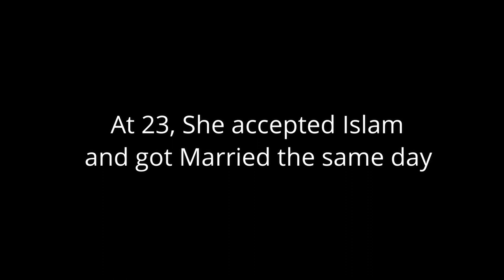At 23, She accept Islam and got Married the same day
The lady who recently embraced Islam